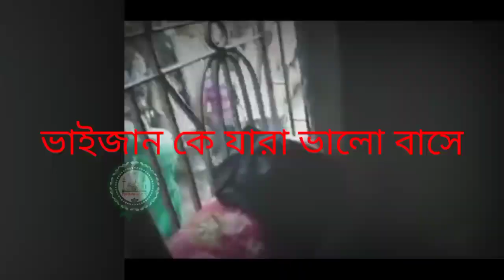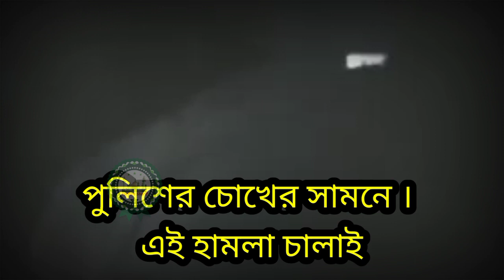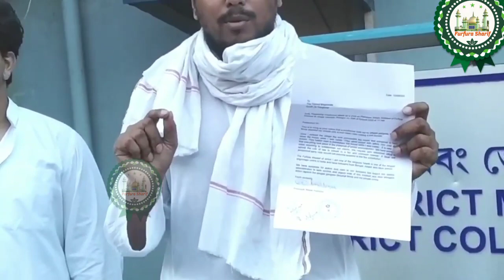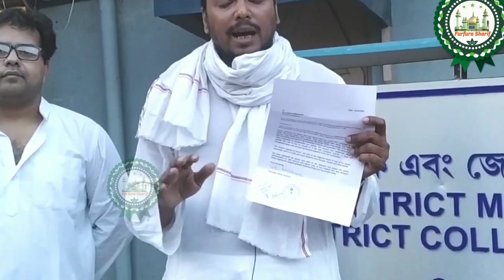ভাইজানের উপর হামলা। আসল ঘটনা টা ঠিক কি ঘটেছিল | তহা চাচাজির মন্তব্য।পথ অবরোধে কি বিজেপির লোক ছিল?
আসলে ঠিক কি ঘটেছিল। এই ঘটনায় । ভিডিও টা ⁴ভাগে ভাগ করা আছে।
ভিডিও টা পুরো দেখে । কমেন্ট এ আপনাদের মন্তব্য টা জানাবে।

এই সময় । দাদা হুজুরের মুরিদদের কি করা দরকার !

furfura Sharif Media